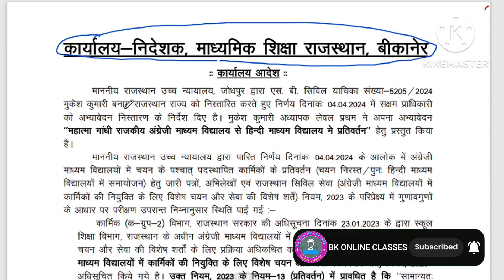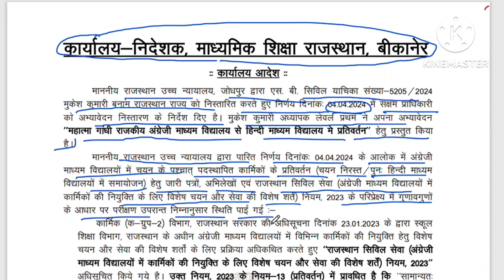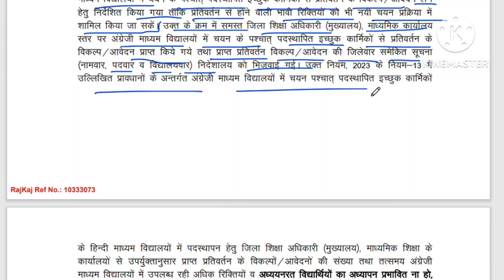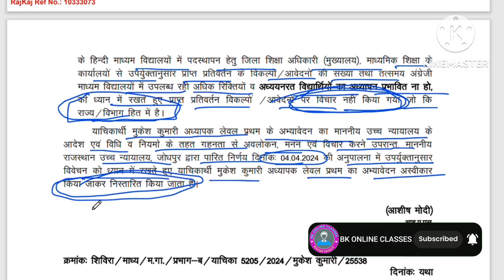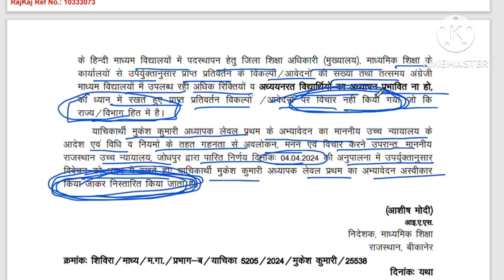MGGS में जाने वाले अथवा🤔MGGS से पुन: हिंदी माध्यम स्कूल में आने वाले शिक्षको के लिए बीकानेर का आदेश😱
नव चयनित शिक्षको को बहुत  बहुत हार्दिक शुभकामनाएं तथा अगर आपको  कोई भी परेशानी आए तो please comment करके बताएं सभी का सॉल्यूशन मिलेगा 👍🥰 और आपके  लिए अन्य महत्वपूर्ण वीडियो 👇👇👇👇👇👇👇👇👇...

🎯 नव चयनित शिक्षको की रिजल्ट से लेकर ज्वाइनिंग की सारी प्रोसेस की पूरी जानकारी video link 👇

🎯 नवनियुक्त शिक्षक अपनी पुरानी SSO ID को नई employee ID से बनी Sso id में मर्ज कैसे करे वीडियो link 👇

🎯 चुनावों में Po1, Po2 , Po3 क्या होते है और शिक्षकों को चुनाव ड्यूटी से कितने पैसे मिलते है पूरी जानकारी वीडियो link 👇

💥 इसी प्रकार शिक्षक से संबंधित ऑनलाइन काम और शाला दर्पण पोर्टल से सबंधित सभी कार्य की जानकारी के लिए "SUBSCRIBE" 👍 कीजिए मेरे यू ट्यूब चैनल "BK ONLINE CLASSES" को. ✍️BK SIR (शाला दर्पण प्रभारी)